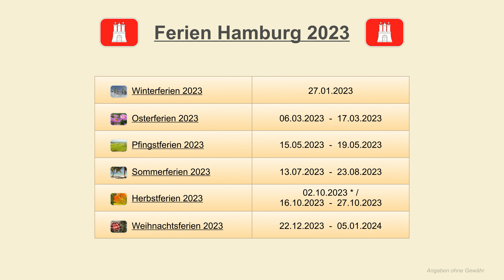Ferien Hamburg 2023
Ferien Hamburg 2023 - Ferien 2023

Der Ferienkalender Hamburg 2023 beinhaltet in tabellarischer Form die Winterferien Hamburg 2023, die Osterferien Hamburg 2023, die Pfingstferien Hamburg 2023, die Sommerferien Hamburg 2023 sowie die Herbstferien Hamburg 2023 und die Weihnachtsferien Hamburg 2023.

Wann sind Ferien Hamburg 2023? Die Winterferien Hamburg 2023 sind am 27. Januar 2023. Die Osterferien Hamburg 2023 gehen vom 6. März bis einschließlich zum 17. März 2023. Die Pfingstferien Hamburg 2023 bzw. die Himmelfahrtsferien Hamburg 2023 sind in der Zeit vom 15. Mai bis zum 19. Mai 2023. Die Sommerferien Hamburg 2023 beginnen am 13. Juli und gehen bis zum 23. August 2023. Herbstferien Hamburg 2023 sind am 2. Oktober * und vom 16. Oktober bis 27. Oktober. Die Weihnachtsferien Hamburg 2023 sind vom 22. Dezember 2023 bis 5. Januar 2024.

Zur Vereinfachung werden die Ferien Hamburg 2023 auch manchmal mit Ferien HH 2023 abgekürzt. Die Abkürzung HH für Hamburg folgt den auf EU-Ebene vereinbarten Abkürzungen der Regionen.

In der Ferienordnung vom Amt für Bildung Hamburg werden die Winterferien Hamburg 2023 offiziell als Halbjahrespause Hamburg 2023 bezeichnet. Die Osterferien Hamburg 2023 werden in der Ferienordnung offiziell als Frühjahrsferien Hamburg 2023 bezeichnet.

Die in diesem Ferienkalender 2023 angegebenen Ferientermine Hamburg 2023 sind jeweils der erste und der letzte Ferientag von den Hamburg Ferien 2023. Die bundesweiten Schulferien auf einen Blick für die Winterferien 2023, die Osterferien 2023, die Pfingstferien 2023, die Sommerferien 2023, die Herbstferien 2023 und die Weihnachtsferien 2023 werden angezeigt, wenn die gewünschte Ferienart in der Ferientabelle ausgewählt wird.

* Nach dem offiziellen Ferienkalender Hamburg 2023 zählt der 2. Oktober 2023 eigentlich nicht zu den Ferien, sondern ist als zusätzlicher unterrichtsfreier Tag bzw. als Brückentag festgelegt.

Hamburg Ferien 2023 - Auf einen Blick (✓) - Ferien Hamburg 2023 - Ferienkalender Hamburg 2023 - Ferientermine Hamburg 2023 - Ferien 2023 - Ferienkalender 2023

Nachträgliche Änderungen einzelner Länder sind möglich. Angaben ohne Gewähr.